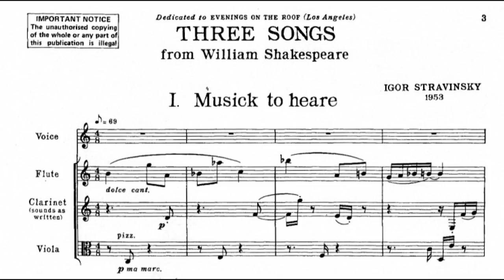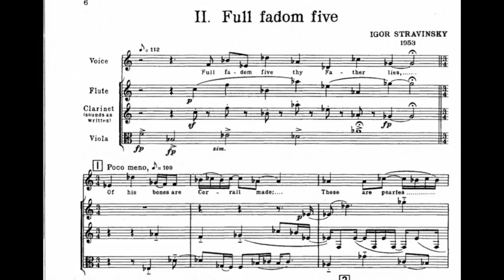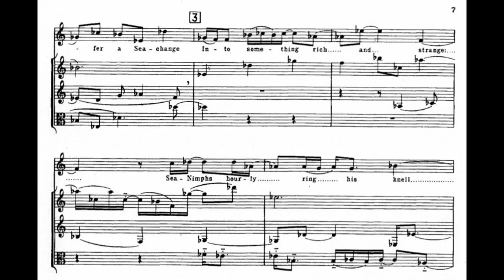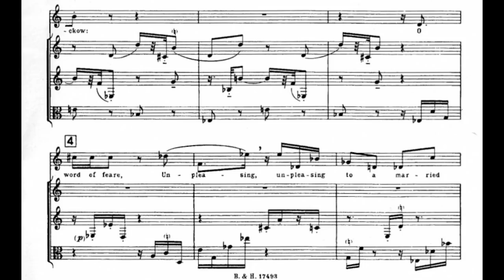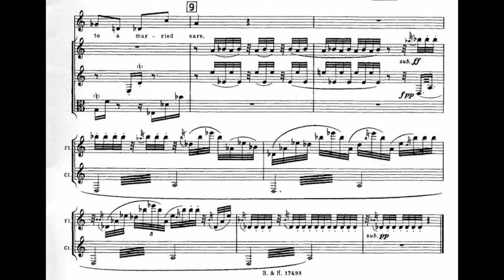Igor Stravinsky - Three Songs from William Shakespeare for Voice and Ensemble (1953) [Score-Video]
Igor Stravinsky - Three Songs from William Shakespeare for Voice and Ensemble (1953)

I. Musick to hear (Sonnet VIII)
II. Full fadom five (Ariel's song from The Tempest)
III. Spring (cuckoo's song from Love's Labour's Lost)

Anna Molnár - mezzo-soprano
Annamária Bán - flute
Csaba Pálfi - clarinet
Péter Tornyai - viola